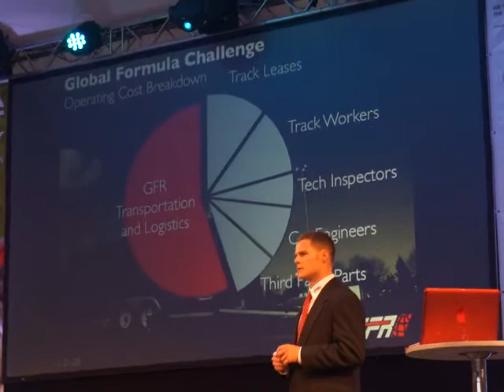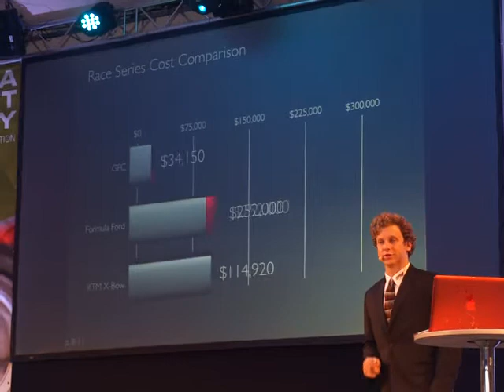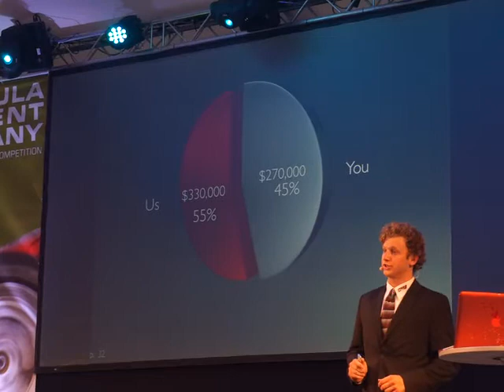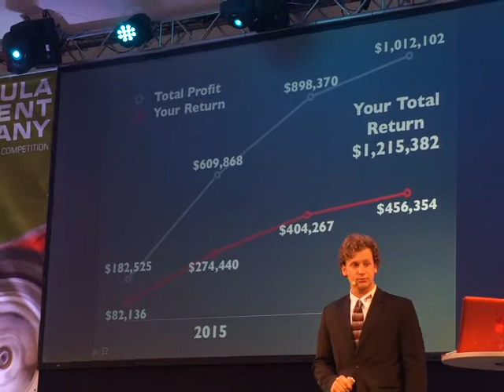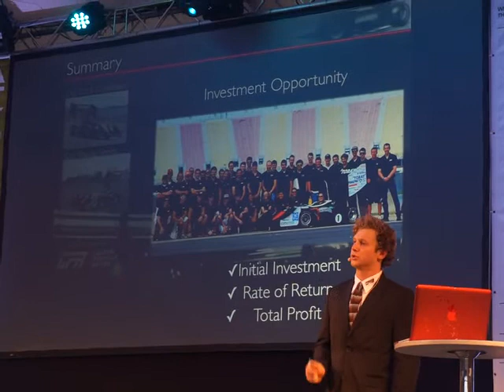FSG 2013 BPP Finals - GFR part 2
FSC 2013 Global Formula Racing